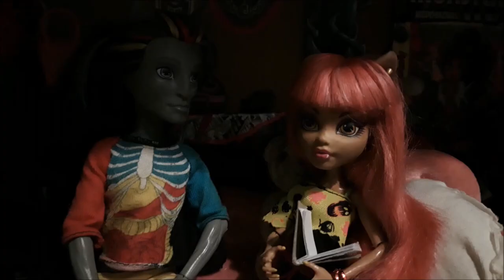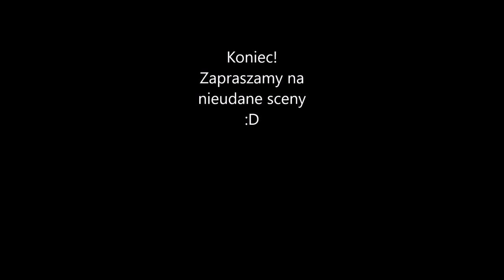Monster High sezon 3 odc.5 "NIEUDANA KOLACJA"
Clawd postanawia uszykować romantyczną kolację dla Draculogana i Clawdeen.